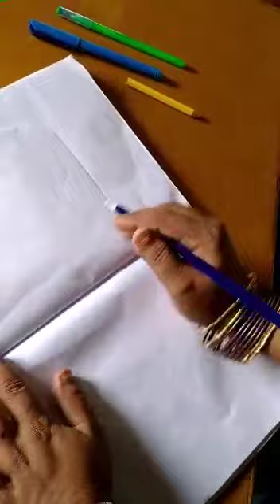PRE KG Oral and tracing lines 23 MARCH